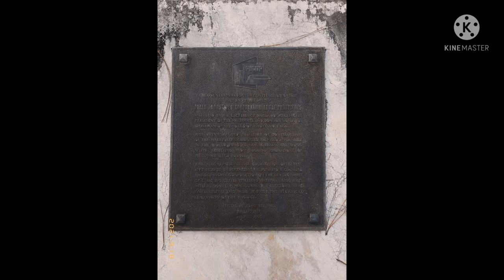PICOP-THE LARGEST PAPER MILL IN ASIA LOCATED IN BISLIG CITY SURIGAO SUR CLAIM BY NATURE NOW.